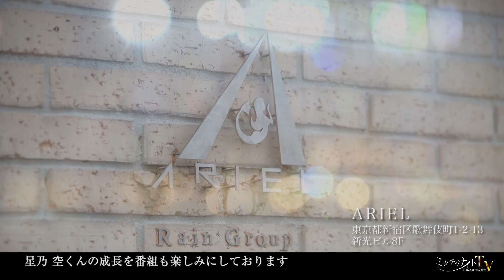野呂佳代&ノブナガがホストの配信を覗き見!!「ミクチャナイトTV」【MNTV#4】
MNTVの再生リストはこちら！

【ミクチャナイトTV - MNTV - 】

「ホストって怖そう…」
「チャラチャラしてて中身が無さそう…」

そんなイメージを持ってませんか？
ミクチャナイトTVは、そんなホスト達の
ピュアで面白い素顔が覗き見出来るバラエティ番組！

メインMCは女性代表として元AKB48・野呂佳代。
アシスタントMCは元ホストプレイヤーの
お笑いコンビ・ノブナガが担当します！

〜第4回 放送内容〜

ミクチャのコンテストでグランプリを獲得して、
見事！番組出演権をGETした
歌舞伎町ホストクラブ RAIN GROUP の
ARIELから、星乃 空さんが登場★

決め台詞や普段の出勤の様子をお届けしつつ・・
今回はスタジオでミクチャ生配信の様子を披露！
ホストなのに体を張って、
トンデモナイ物を食べさせられます！

▼ MC / 野呂佳代
▼ アシスタントMC / ノブナガ
▼ 第4回ゲスト / 星乃 空 (ARIEL)

ミクチャ内の公式アカウントをフォローすると
放送開始時刻にお知らせが届きます！

🍾ヾ( 'ω')( 'ω')( 'ω')ノ🍾